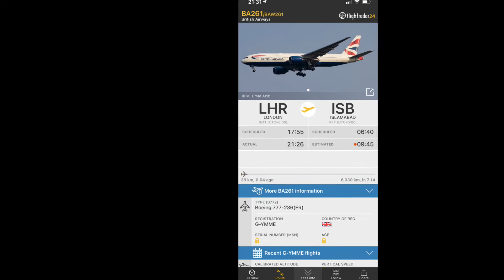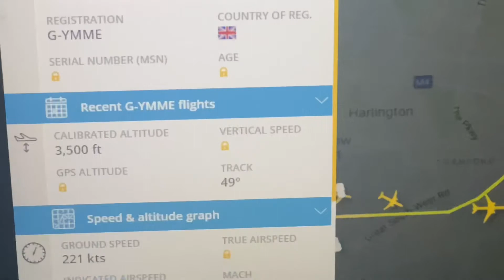British Airways Boeing 772ER [G-YMME] takeoff LHR + flying overhead